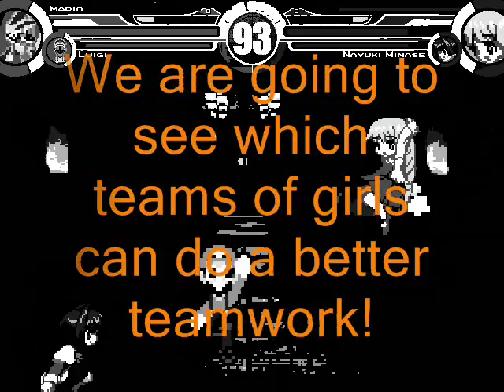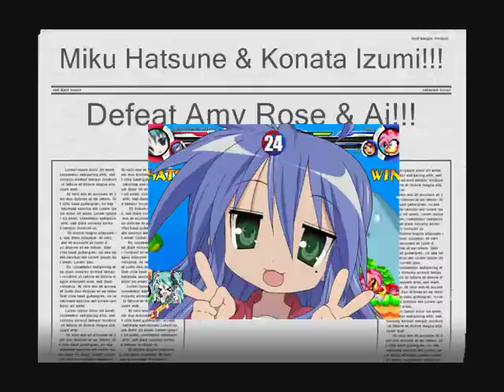Miku Hatsune & Konata Izumi vs Amy Rose & Ai MUGEN Battle!!!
Hello MUGEN Fans! Today I am going to show you a MUGEN Battle of Miku Hatsune & Konata Izumi versus Amy Rose & Ai! Since I found the right Miku that works on my MUGEN version, later I will make a couple MUGEN Battles with Miku in it! Amy Rose & Ai usually put them to team together but you can download them below! Konata Izumi was found in some Japanese MUGEn Site but luckily I kind of know how to read Japanese! XD Which team do you think is going to win? Find out by watching this video!!!